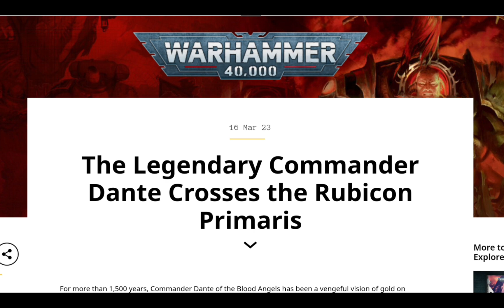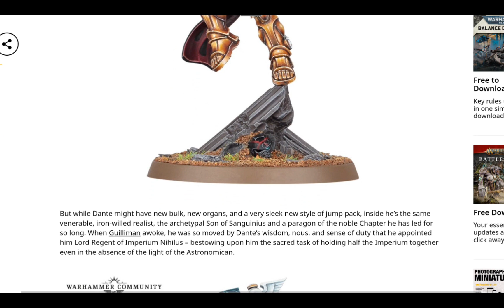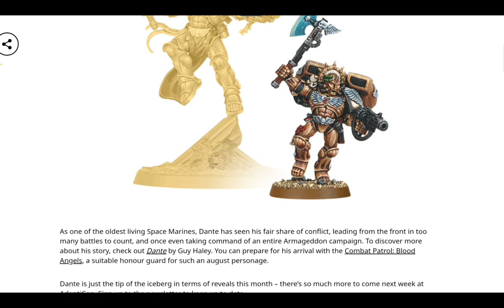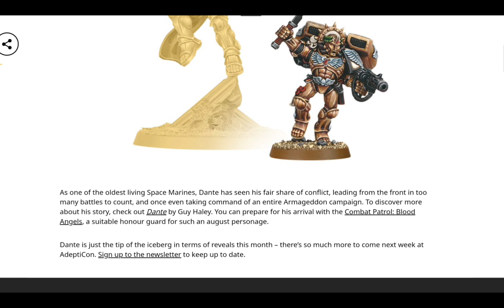Dante primaris miniature Annuncio [ITA] warhammer 40k Vlog 16 Marzo 2023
Annuncio del nuovo modello versione Primaris del Comandnte Dante, Maestor Capitolare dei Blood Angels, probabile anticipazione di modelli di decima edizione.